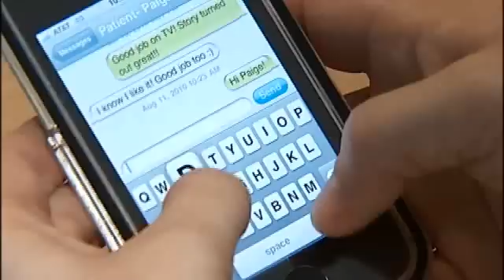Dyer Diabetes SMS Texting Pilot Study NBC Story 2010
Dr. Jennifer Dyer discusses results from her diabetes SMS texting pilot study which showed how weekly standardized texting conversations between the physician and teen patients improved health outcomes. Filmed August 2010 at Nationwide Children's Hospital in Columbus, Ohio.